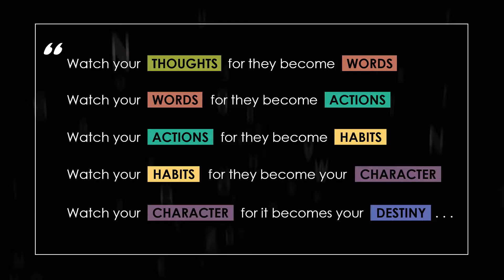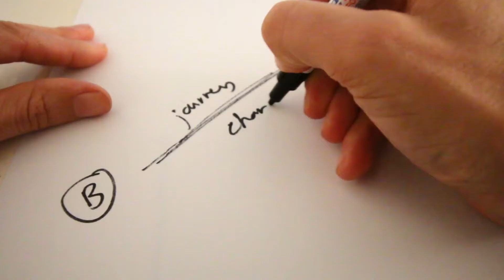How to Keep Your Mind From Wandering - Week 3&4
I am challenging myself for the next 8 weeks + applying the doable tips I share in the HEALTHIER HABITS THAT LAST Starter-Kit.

NEW HERE?

Hi! My name is Christelle and I live in Cape Town. I upload healthy lifestyle video's; as well as creative, practical and visual experiences of how our exercise, food, thoughts and environment influence us.

Add me
and receive a FREE copy of [Healthier Habits That Last]